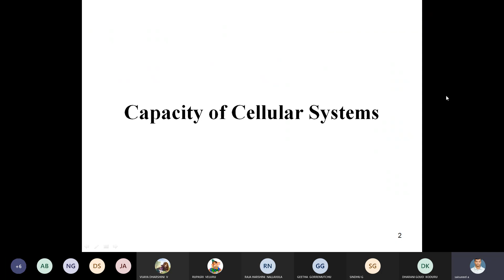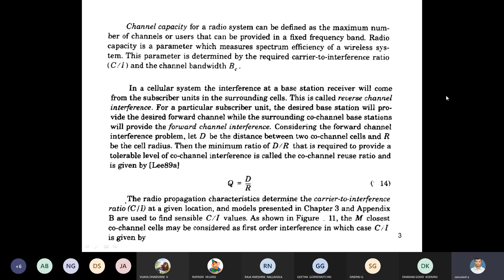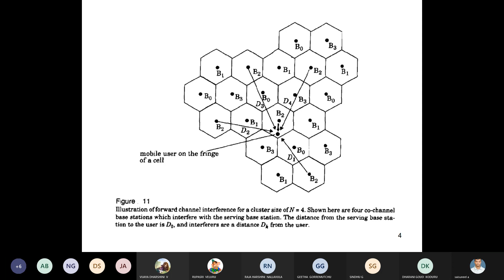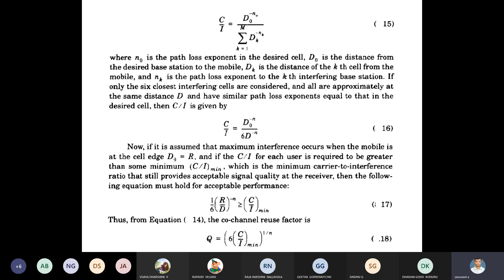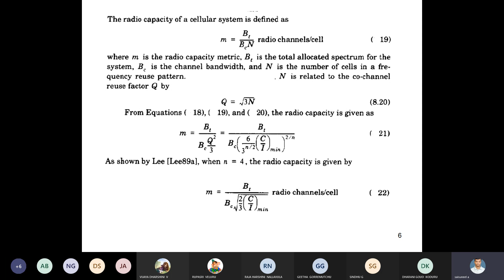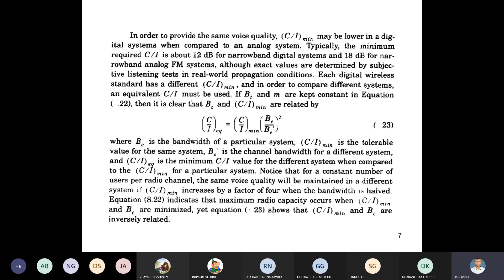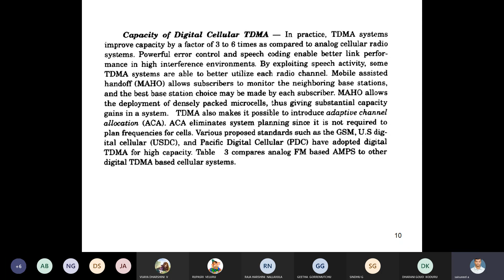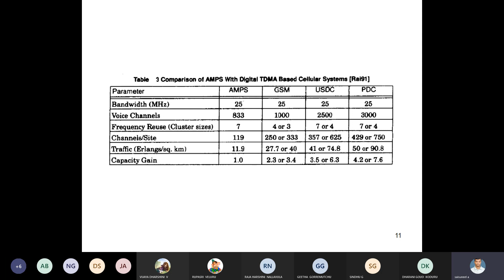UNIT-4 :: WCN :: Capacity of a Cellular Systems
I M.Tech. :: II Semester :: ECE :: SoET :: SPMVV :: Wireless Communications and Networks